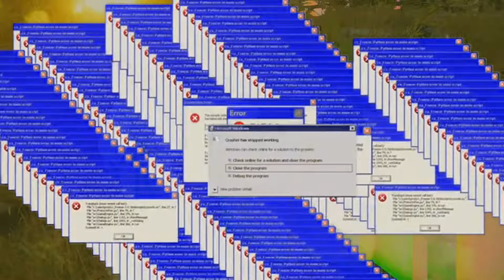I Still Haven't Won A Game... | Vigor Funny Moments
This channel is how I can play games and be myself and also entertain all of you guys who watch the videos I make!

There’s so much new ideas to come almost everyday!

I have a lot of fun playing with my friends and recording YouTube videos with them.

I make videos of games that mostly are call of duty, but I also play a lot of other games as you can see. I play on Xbox one (XB1).

-If you like the content I put out for you guys then stick around!